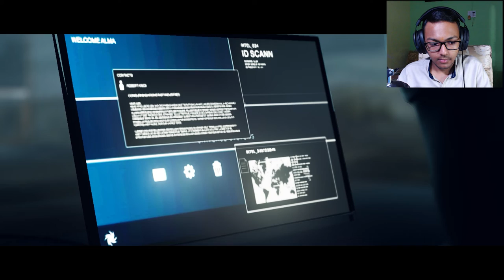So Ezzy... l Hitman 2 Gameplay Pt.1 l By Raman Gaming.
welcome back to another gameplay series so we gonna play Hitman 2 and I really love this game so the first mission is not up to my expectation it's too ezzy...

◉ PC Specifications◉

Processor        : Intel i5 10400f [6/12].
Graphic Card   : Inno 3d nvidia RTX 3060 twin x2.
Motherboard   : Msi b460 pro vdh wifi.
RAM                 : Xpg Adata d30 ddr4 3200mhz 16GB [ 2 x 8 ].
CPU Cooler     : Stock.
Cabinet            : Deepcool Matrexx 55 Mesh Add-RGB 4F .
PSU                  : Corsair VS 550W 80 Plus Bronze Power Supply.

◉Gaming Gears◉

Monitor 1st : Msi G242 1080p 144hz Ips Gaming Monitor.
Monitor 2nd : Lg Led tv
Mouse       : Logitech G402 Hyperion Fury.
Mousepad          : Cosmic Byte HyperGiant Control Type Gaming Mousepad XXXL.
Headset              : Cosmic Byte Equinox Phobos.
Keyboard            : Cosmic Byte Artemis Mechanical Keyboard.
MIC                      : Blue Snow Ball Ice.
Cam                     : Logitech C922 Pro.
Gamepad            : Redgear Pro Wireless.

◉About Me◉

Name           : Raman Mittal.
Proffession :  Professional Gamer/Content Creator.

Meet you guys in the next video for that take care and good bye...